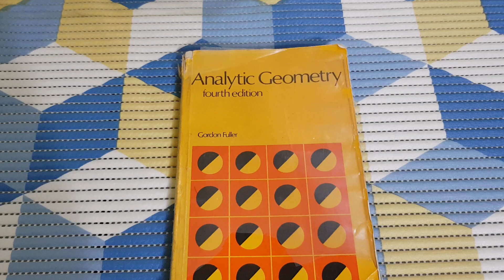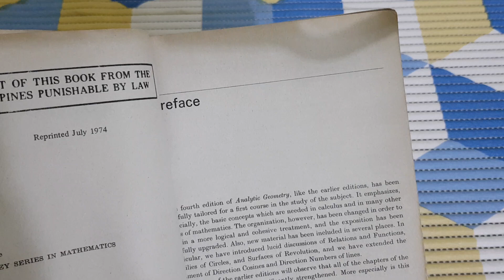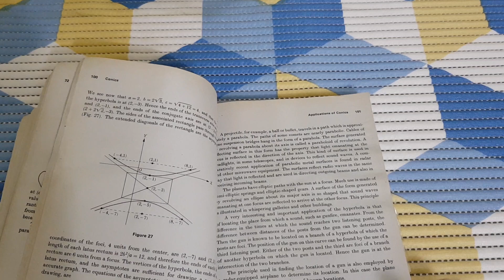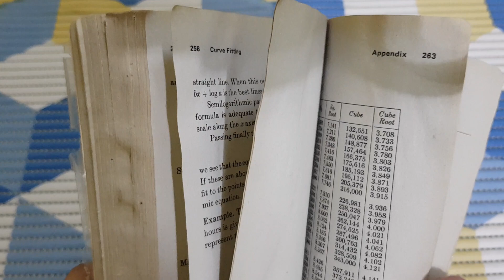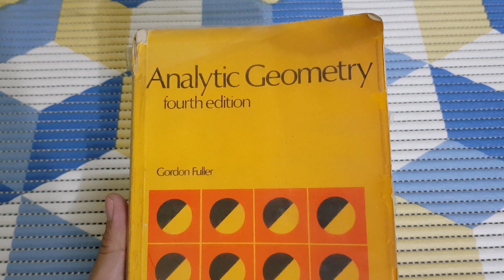TextBook on Analytic Geometry (by Gordon Fuller)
In this video, I'm going to share with you one of the supplementary books that I used when I was studying, the Analytic Geometry book by Gordon Fuller.